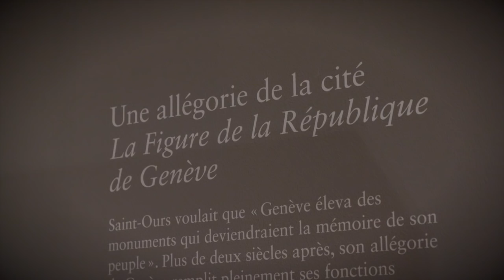Jean-Pierre Saint-Ours, un peintre genevois dans l'Europe des Lumières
Le MAH rend hommage à ce grand artiste genevois dont le nom orne sa façade et dont une des œuvres majeures, "Le Tremblement de terre", entrait en 1801 dans les collections genevoises. Cette rétrospective inédite permet de découvrir ce peintre d’histoire et de portraits qui s’inscrit avec originalité dans le Néoclassicisme européen. Formé à Paris, et après une période baroquisante, Saint-Ours participe au mouvement du «retour à l’Antique», à travers la lecture des Anciens et la recherche d’un nouveau classicisme.